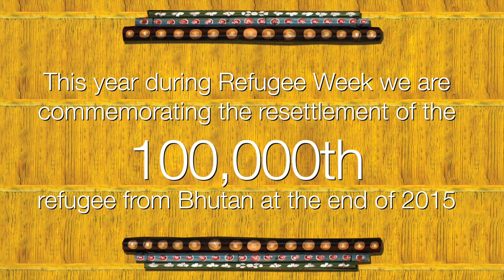The journey of refugees from Bhutan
During Refugee Week in 2015 we are celebrating a global milestone in the resettlement of refugees from Bhutan. Australia has welcomed close to 5,500 refugees from Bhutan who have settled around the country, including regional centres, and are contributing to Australian society. This video showcases the refugee story and new lives of Deo Maya Khadka, Teju Chouhan and Ram Khanal who are part of the Bhutanese community in Albury, New South Wales.

More information about Refugee Week and the resettlement of refugees from Bhutan is